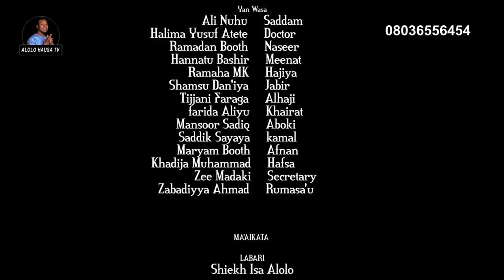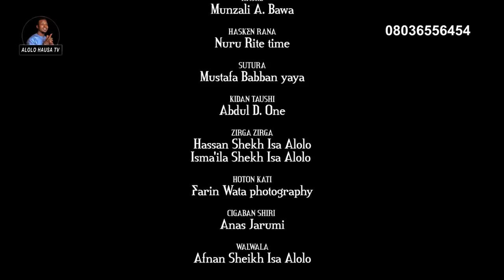BURIN MASOYI Episode 17 Original